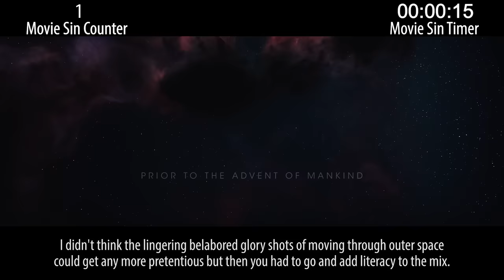Everything Wrong With 65 in 17 Minutes or Less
65 is a recent science fiction action film that has a great premise. Sadly, it also has gobs of sins--way more than 65 of them.

Thursday: mid-aughts comedy sins.